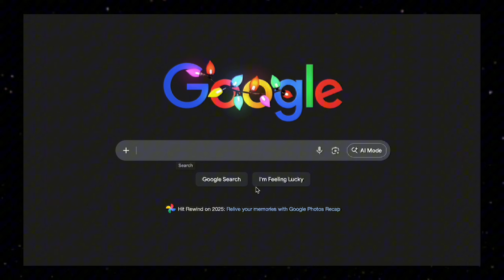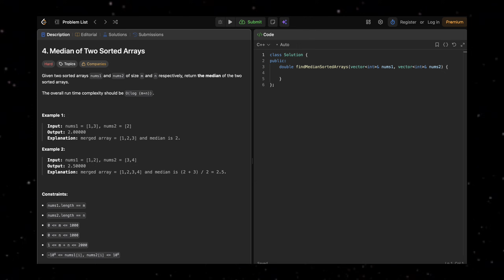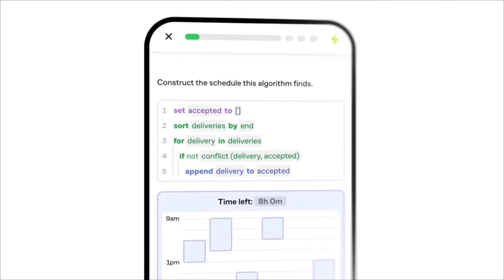Programming Stereotypes That Are TRUE